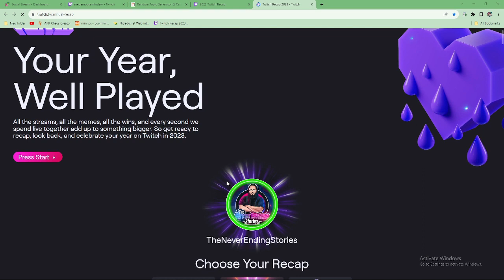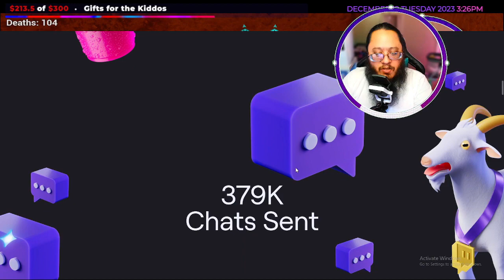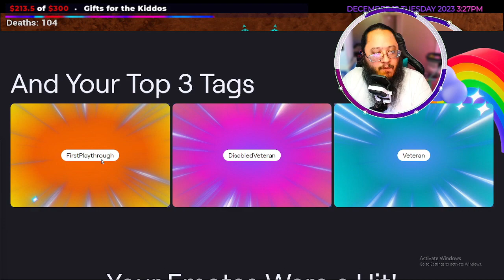Welcome To Your NEW KING Of ARK Survival Ascended!